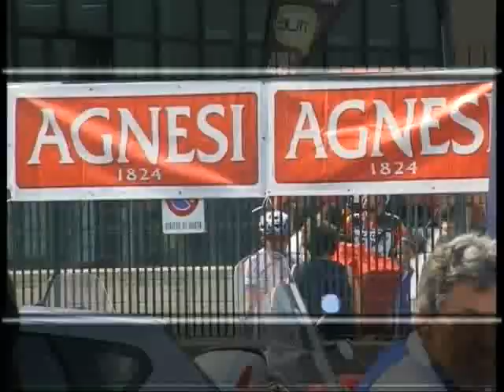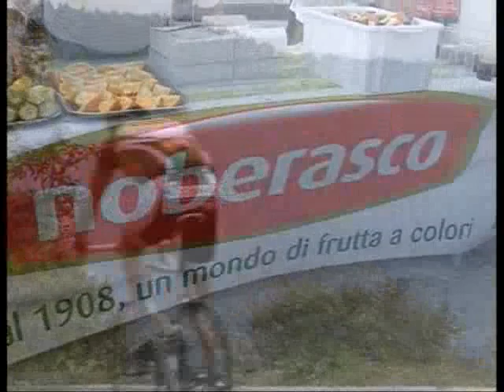Granfondo Noberasco percorso lungo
GRANFONDO NOBERASCO 2011
Sintesi dello "Speciale" GF Noberasco 103 quarta edizione percorso lungo vinto da Gianluca Cavalli